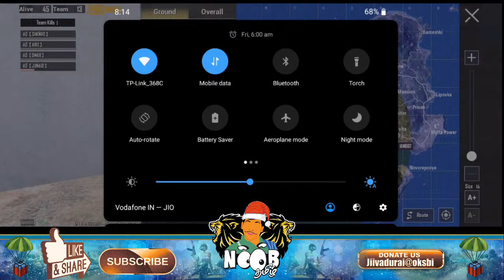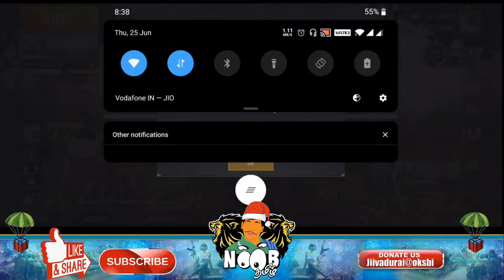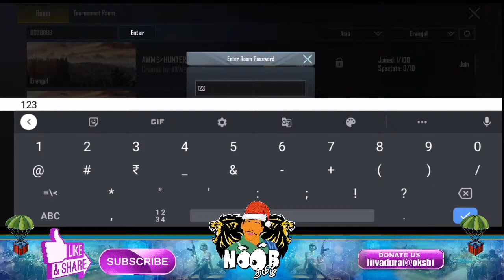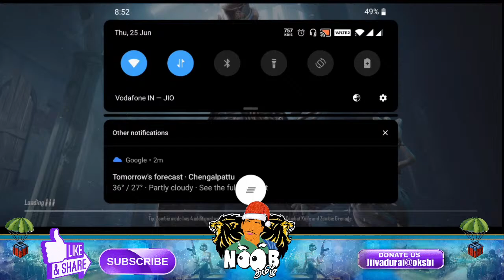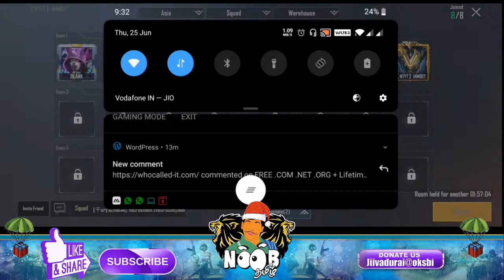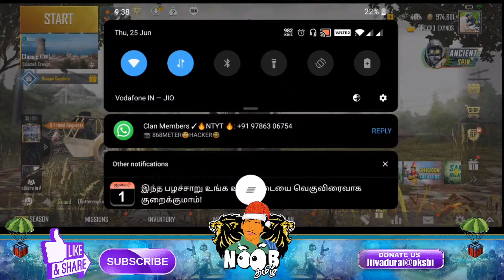🔴100rs Prize Match | Live PUBG Mobile Tamil Room From 8PM | Live Custom Pubg Room Match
😍 Thanks To All Supporters For Helping us to Reach this Success😍

Download Our Offical App and to Join Pubg Tournament and Win Cash amount

💰 Google Pay  -  Jiivadurai@oksbi

🏠 Daily PUBG Mobile Room Match Timings 🕢8:00pm | 🕣9:00pm 🏠

🕣10:00pm - Dakalti Gamers
🕣8:00pm and 9:00pm - Noob Tamil

🖥️ Stream Specifications: 🖥️

📌Oneplus 7T Device - 8GB Ram and 128GB Internal.
📌HeadPhone: Sony XB450AP Wired Headset with Mic
📌PC Config: i5 8th Gen with RTX 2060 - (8 GB/512 GB SSD/Windows 10 Home)

Rules for Live chats
❌ No politics
❌ NO self-promotions
❌ No Hateful Words
❌ No Spam Message
❌ Don't share any ID and Password
❌ Respect Moderators.
❌ Don' t let anyone spoil your fun in chat and keep the chat clean by reporting spammers/abusive trolls.

NOTE: - Yaruna 18 Vayasu kela iruntha intha channela pakkathinga, Evan epo enna pesuvanu yaruku theriyum. Ellamae random than so konjam Pathu suthama Stream Pannikonga.

We don't encourage any viewer who is under 18. The content might not be fit for you guys. Its completely tamil Pubg Stream, There might be some English in between never mind.